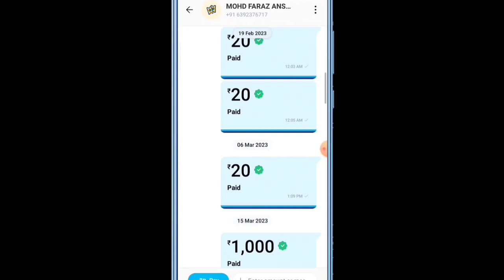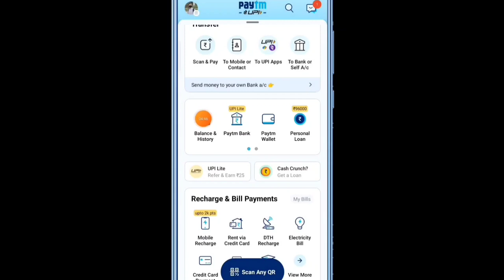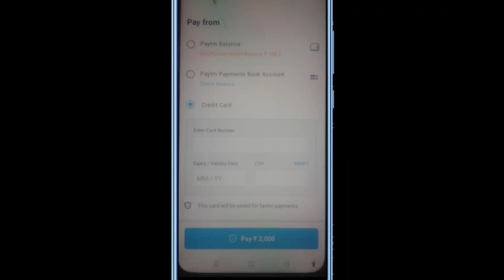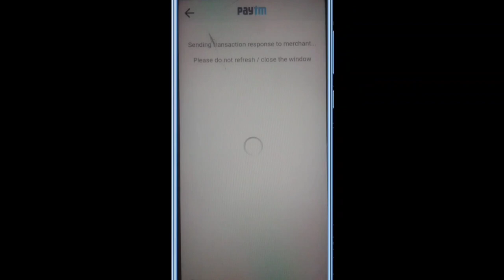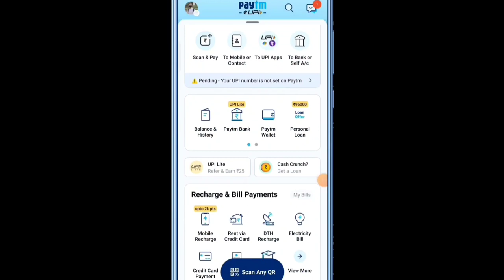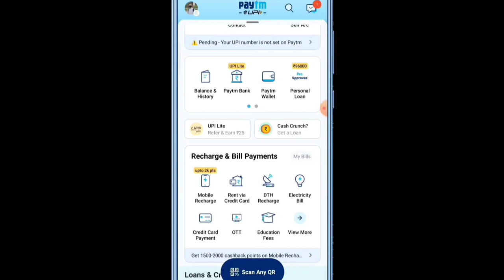Credit Card Money Transfer To Bank Account Credit Card Money To Bank Account Credit Card To Bank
Credit Card Money Transfer To Bank Account Unlimited Credit Card Money To Bank Account | Credit Card To Bank 2023

Hello Friend's